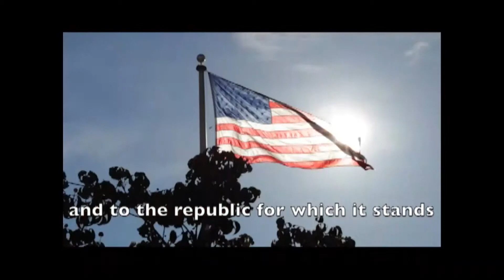April 15th, 2019 - Parkland Morning News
Nathaniel Armstrong & Cecelia Edwards inform Parkland on upcoming news such as the An ice cream sale by the Leo Club, Pre AP Test Registration, and Earth Day. Along with Connor Armstrong for Parkland Sports.